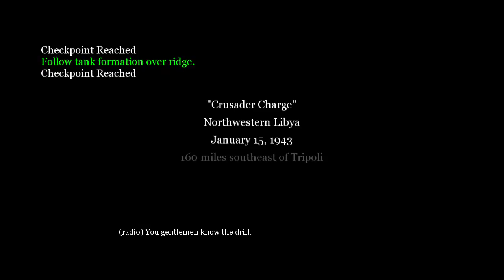Call of Duty 2: Not A Tank Level!